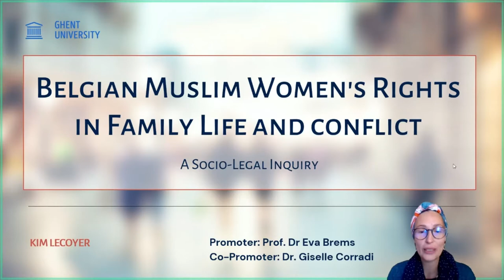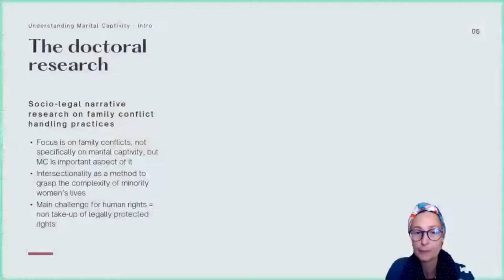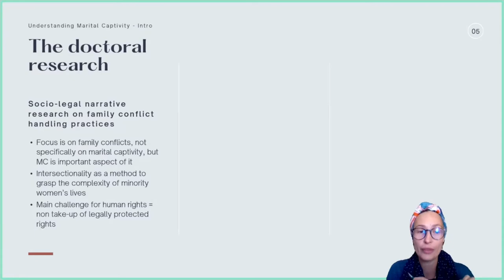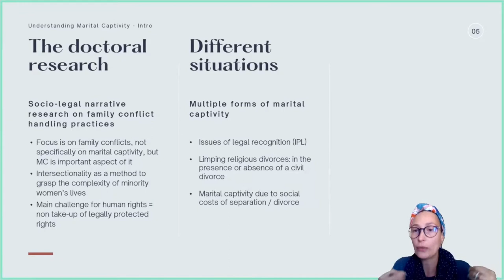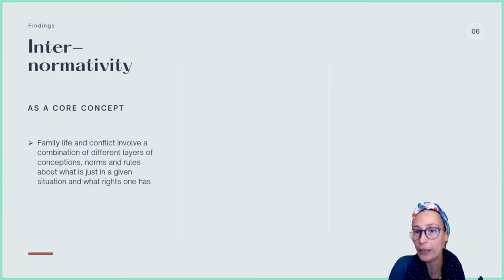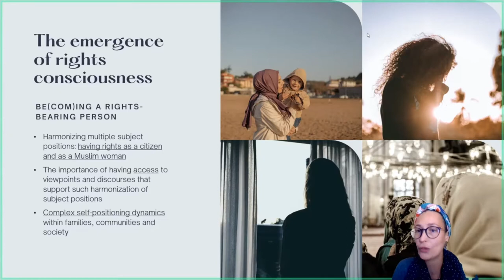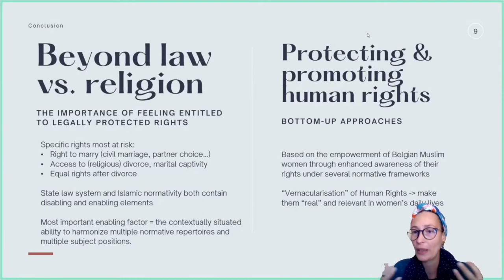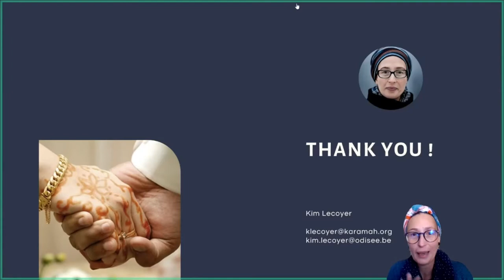"Marital captivity" - what it is, and how to combat it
"Marital captivity" is when a person no longer consents to being in a marriage, but they are unable to put an end to it. Similar to forced marriage, it can also involve pressure from the other partner which makes it extremely difficult for the person to leave - including economic coercion, psychological pressure or threats of violence.

This PACE webinar, held on 1 July 2022, brought together experts and parliamentarians to discuss the experience of "marital captivity", as well as legal and other solutions to combat it. Participants included:

• Margreet De Boer, Dutch Senator, PACE rapporteur on "Finding solutions to marital captivity"
• Shirin Musa, Director, Femmes for Freedom
• Kim Lecoyer, Post-doctoral Researcher, Human Rights Centre, University of Ghent
• Francesca Montagna, Administrator, Secretariat of the Group of Experts on Action against Violence against Women and Domestic Violence (GREVIO)
• Fourat Ben Chikha, Third Vice-Chair, PACE Committee on Equality and Non-Discrimination
• Meltem Weiland, Director, Orient Express Counselling and Coordination Centres and Shelters, Vienna
• Jens van Tricht, Emancipator, Men Engage Alliance, Amsterdam

The event was organised by the Committee on Equality and Non-Discrimination of the Parliamentary Assembly of the Council of Europe (PACE), together with PACE's Parliamentary Network Women Free from Violence.